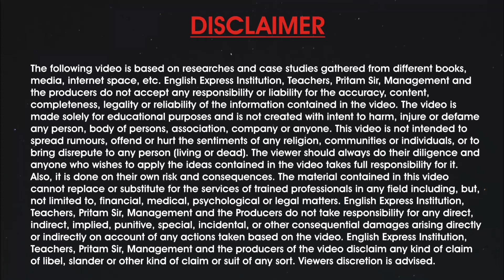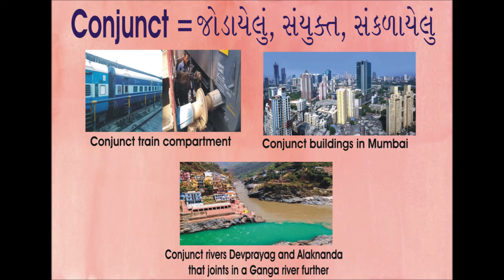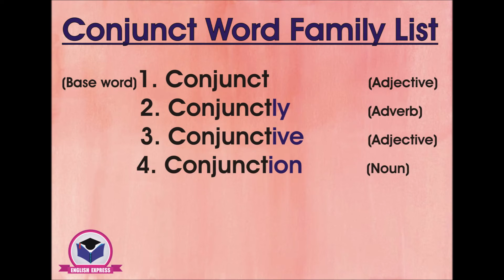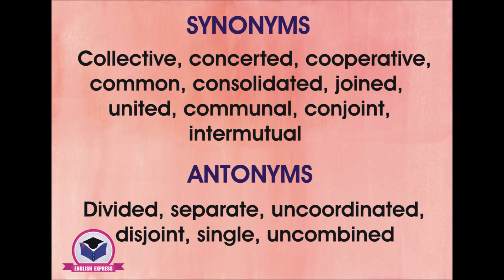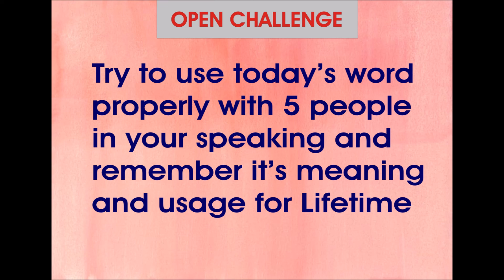Day 324 - રોજ એક નવો શબ્દ શીખો ( by Pritam Sir )